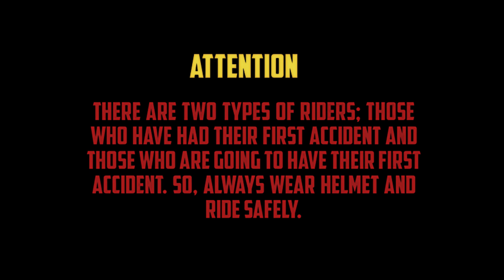২০ টা BIKE বরযাত্রায় | BANGLADESHI BIKER WEDDING | AAKASH ISLAM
২০ টা BIKE বরযাত্রায় | BANGLADESHI BIKER WEDDING | AAKASH ISLAM